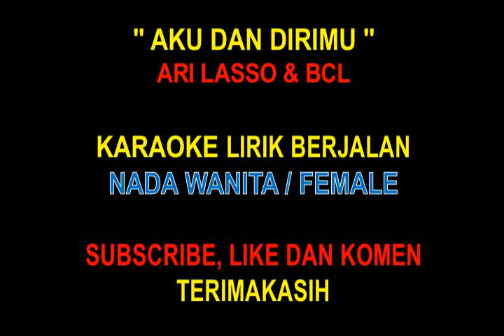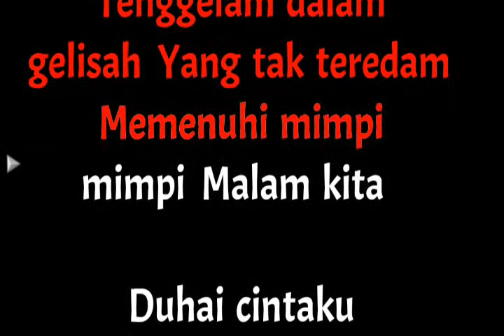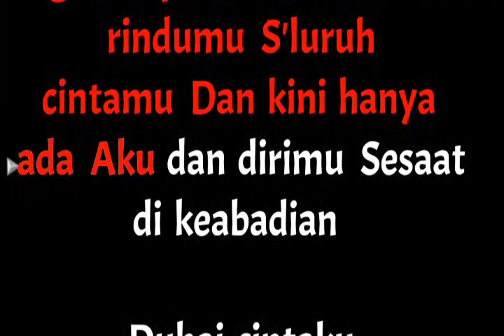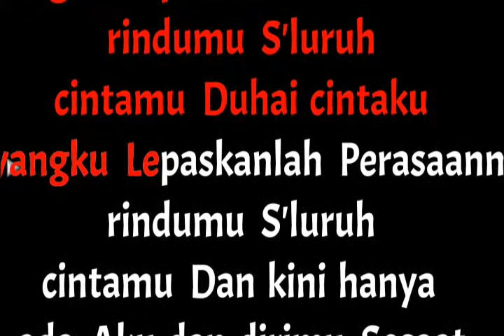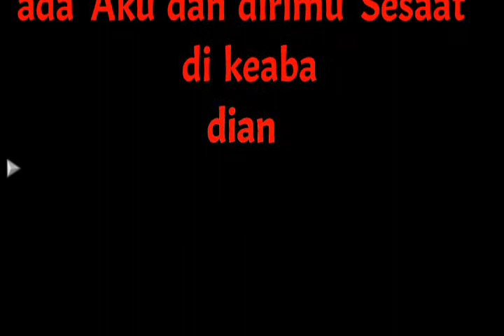Aku Dan Dirimu Karaoke Nada Wanita / Female - Ari Lasso Ft Bunga Citra Lestari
Tiba saatnya kita saling bicara
Tentang perasaan yang kian menyiksa
Tentang rindu yang menggebu
Tentang cinta yang tak terungkap

Sudah terlalu lama kita berdiam
Tenggelam dalam gelisah yang tak teredam
Memenuhi mimpi-mimpi
Malam kita

Duhai cintaku, sayangku, lepaskanlah
Perasaanmu, rindumu, s'luruh cintamu
Dan kini hanya ada aku dan dirimu
Sesaat di keabadian

Jika sang waktu bisa kita hentikan
Oh, dan s'gala mimpi-mimpi jadi kenyataan
Meleburkan semua batas
Antara kau dan aku
Kita

Sesaat di keabadian

Duhai cintaku (duhai cintaku), sayangku (duhai sayangku), lepaskanlah (oh)
Perasaanmu (perasaanmu), rindumu, s'luruh cintamu
Sesaat di keabadian

Oh-oh

Terimakasih Horasssss.